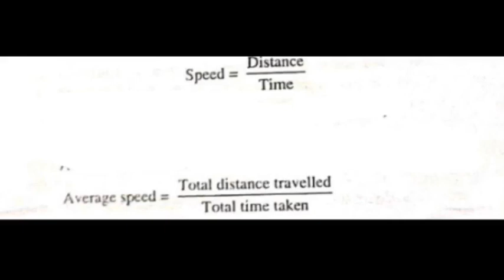SCIENCE SUCCESS == CLASS VII ==MOTION AND TIME